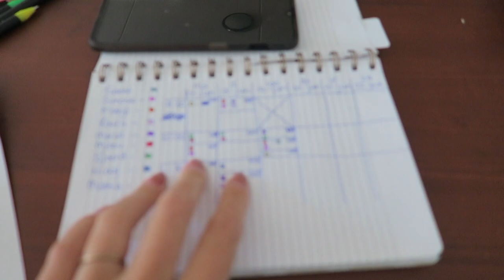DANSEN op GAMEDAY in DEN HELDER | Heel veel tennissen & beetje winkelen | MATHIA